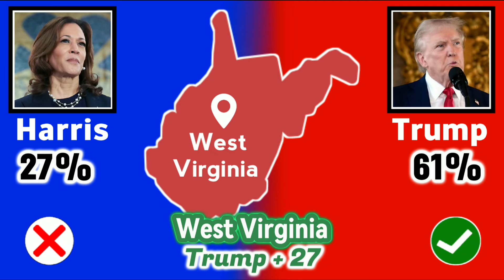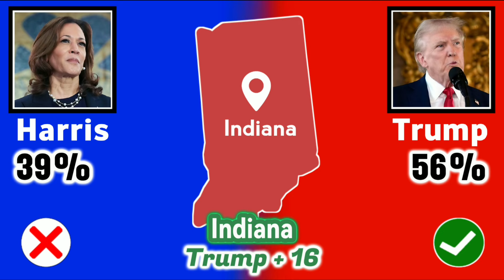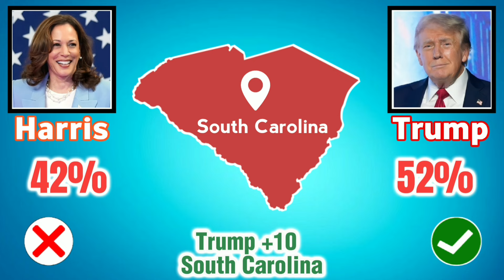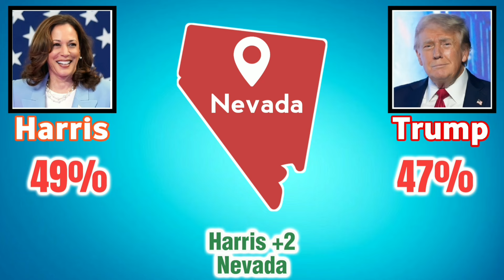Trump vs. Harris Polling Updates Across All 50 States Surprising Shifts in Key Battlegrounds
The race between Donald Trump and Kamala Harris is heating up as polls from all 50 states show key shifts in the 2024 U.S. presidential election. With Harris leading Trump by a slim margin nationally, both candidates are focusing on battleground states like Pennsylvania, Georgia, and Michigan. Could third-party candidates also impact the final results? Watch now for an in-depth analysis